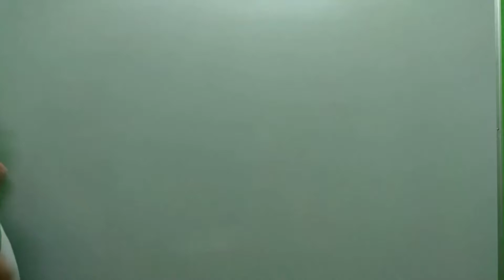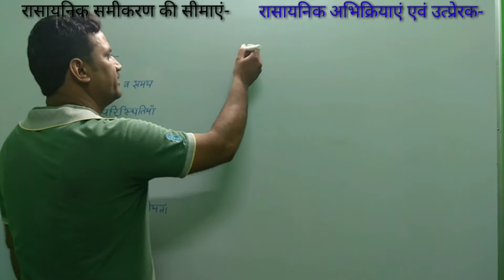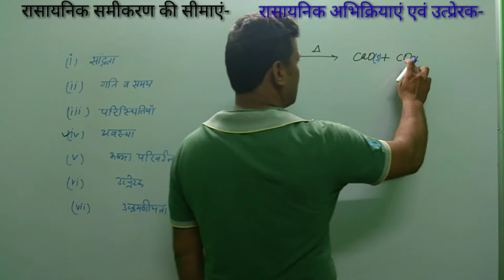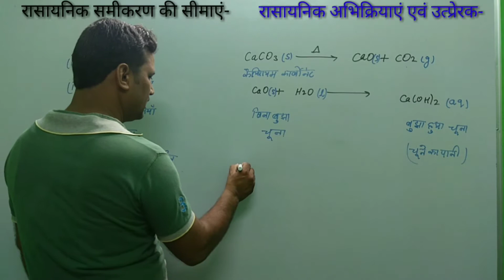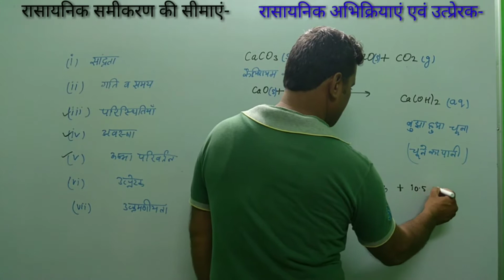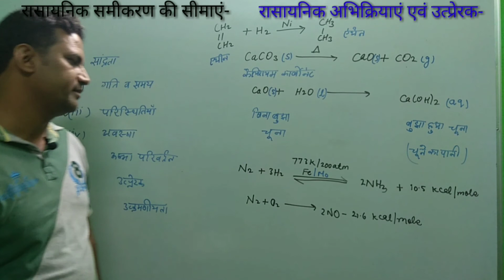SCIENCE CLASS-10 RBSE CHAPTER-6 PART-3 रासायनिक समीकरण की सीमाएं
रासायनिक अभिक्रियाएं एवं उत्प्रेरक